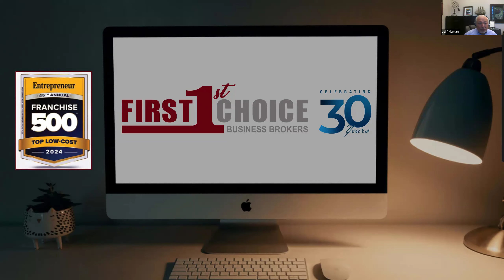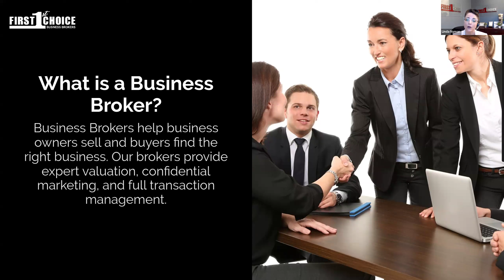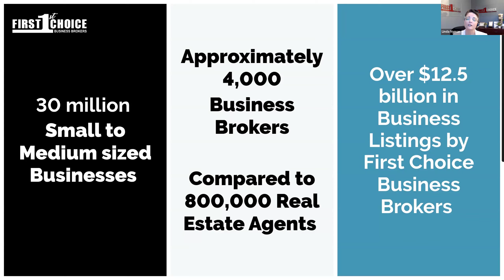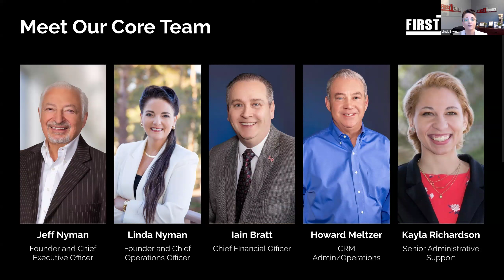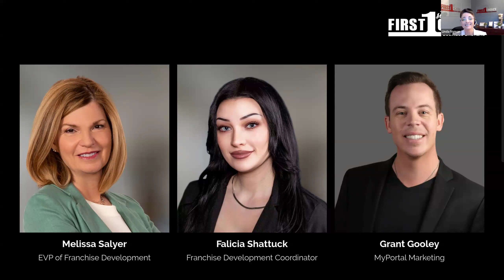Ask the Experts – An interactive Q&A with First Choice Business Brokers Owners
Learn why becoming a business broker in 2024 could be the best decision you ever make and why our franchisees wish they had started sooner

Proven concepts to create generational wealth using proven systems, support, and training

Why our franchisees describe having a better quality of life while working their own schedule